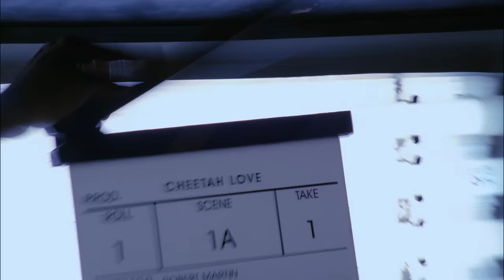The Cheetah Girls: One World Music Video Compilation 🎶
It’s Cheetah Girls in a whole new world! Join Chanel (Adrienne Bailon,) Aqua (Kiely Williams) and Dorinda (Sabrina Bryan) for the music from the Disney Channel Original Movie The Cheetah Girls 2!

Including:
Cheetah Love
Dig a Little Deeper
Dance Me if You Can
Fly Away
What If
I’m the One
No Place Like Us
One World